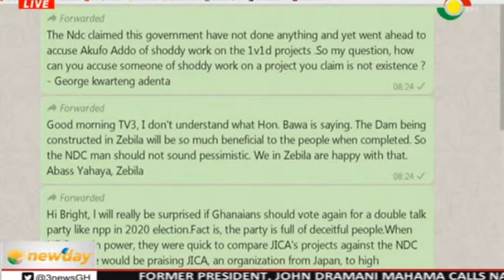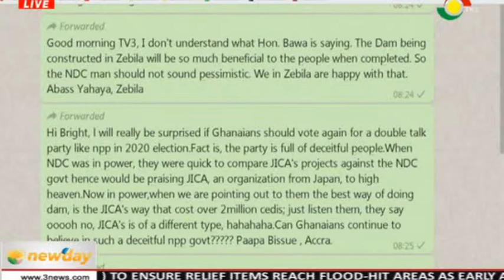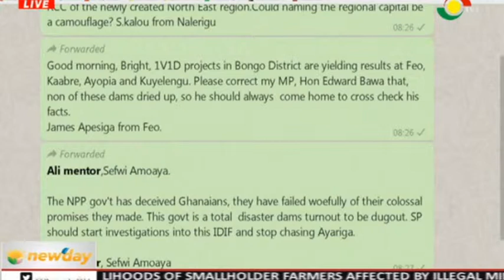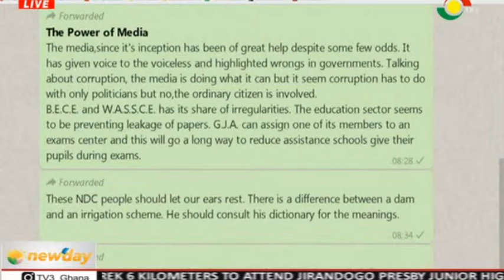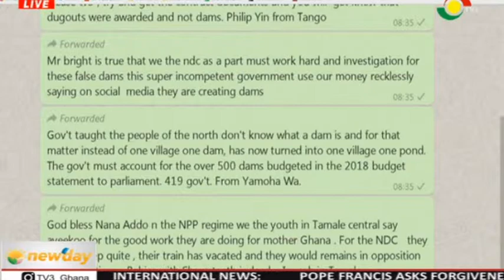Newspaper Review - 11/6/2019